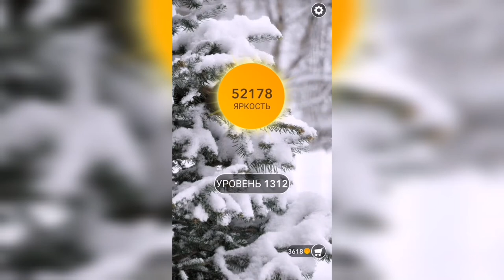Word / Слово Крест: Поиск русского кроссворда / Уровень 1312